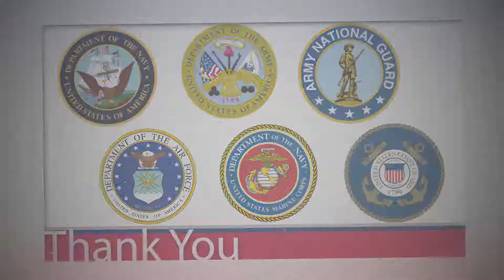GRP JUN15TV2 REV